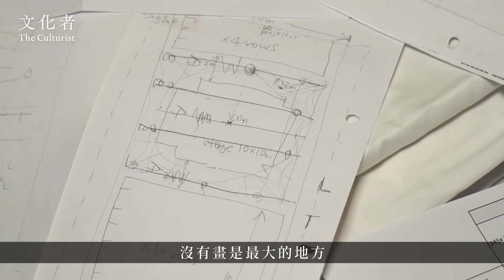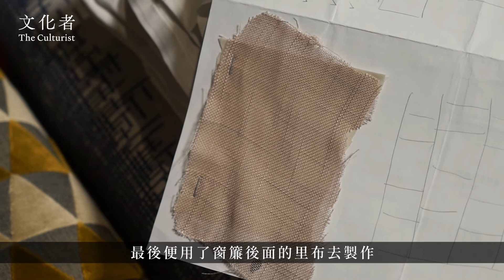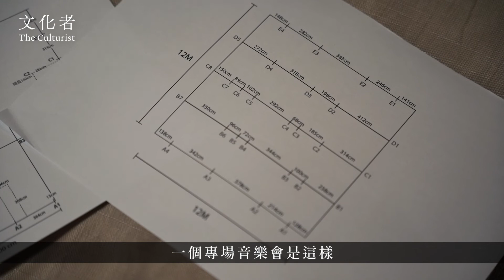【專訪】為「夢」留白的幻實音樂會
本來只是「網友」的林丰和又一山人，因半年前賽馬會藝壇新勢力所舉辦的藝術行《待渡》而相遇。林丰是古典音樂出身的作曲家，他的作品與大眾認知的「古典音樂」可能有些出入，正正如此，又一山人初次聽到他的音樂便感詫異：「這些是你作的嗎？」，林丰徐徐解釋：「我是做現代音樂的。」打開話匣子後，他們便順勢聊聊大事小事和對創作的看法，一聊便是兩、三小時。
香港這個城市步伐如風，林丰的作品就如平行時空般對照着節奏急速的眾生，「我的作品的共通點都是較靜和夢幻。」他希望在作品中，讓觀眾有更多時間去細嚼每個音調，擴闊思考空間。「純粹用音樂一種媒體去表達仍是可以的，但今次我想觀眾有身臨其境的感覺。」
林丰邀請又一山人擔任是次音樂會《丰．人．夢》的導演及視覺藝術設計，又一山人把林丰的作品逐一細聽，二人再環繞有關「夢」的主題再去構思音樂會內曲目編排、視覺設計、錄影等...